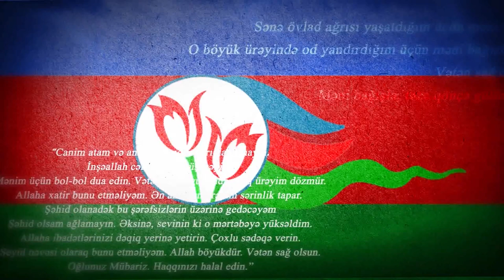Şəhid Vüqar Səfərovun xatirəsi anılıb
Azərbaycan şəhidlərinə həsr edilmiş kanal